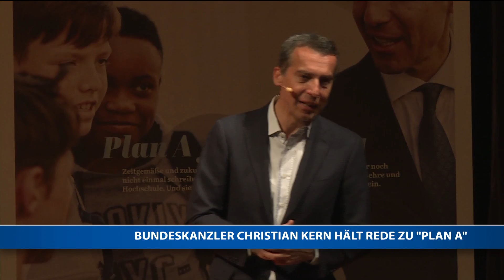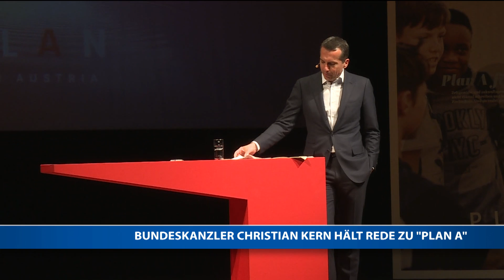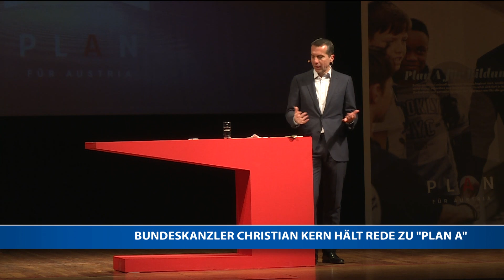Kern spricht über "Plan A"